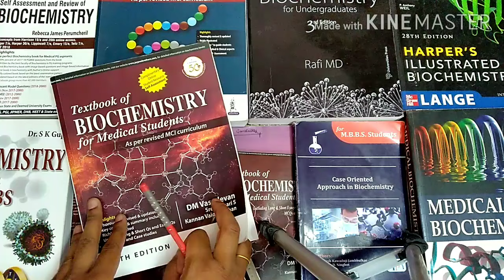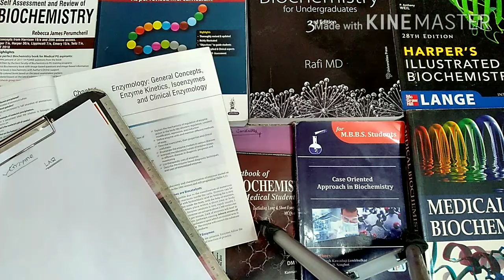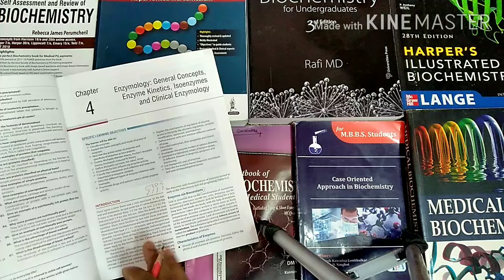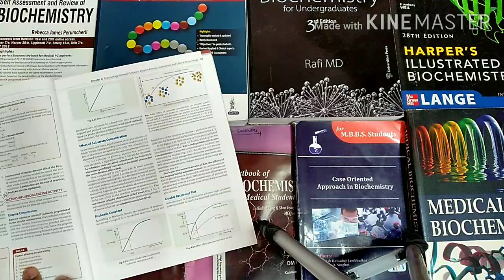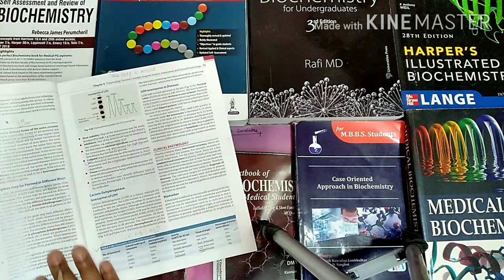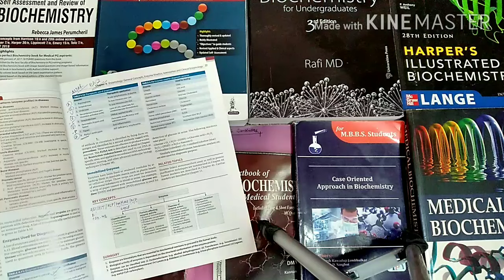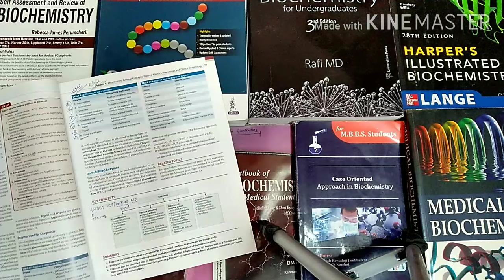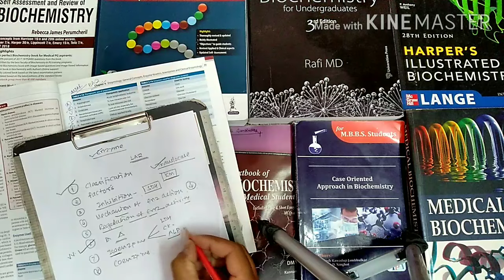1. Important topics in Enzymes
Hindi-English